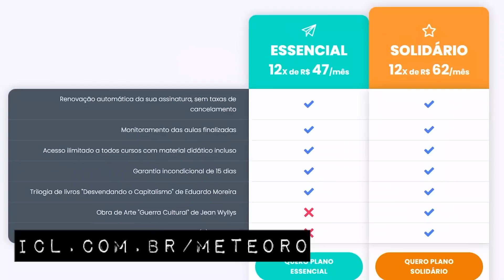TRUMP FURIOSO COM LULA NA CHINA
Perdemos o Brasil, disse Donald Trump ao saber das intenções do nosso país de negociar com a China sem passar pelo dólar. Os EUA tem muito medo do comércio por fora do dólar porque isso inviabiliza que eles imponham sanções econômicas contra a gente.